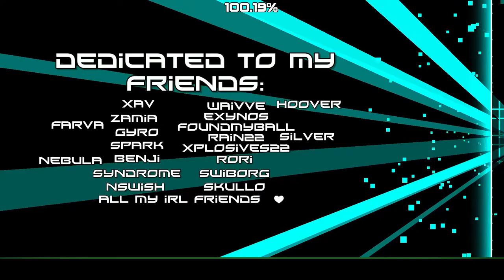Phosphorescent 100%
This levels very just whatever, it was kinda fun but it was mainly annoying from 0, go for it if you want to improve at flow levels

Enjoyment: 6/10
Hardest Parts: 40-50
Easiest Parts: who cares
Current List Placement: Legacy
My List Placement: Legacy